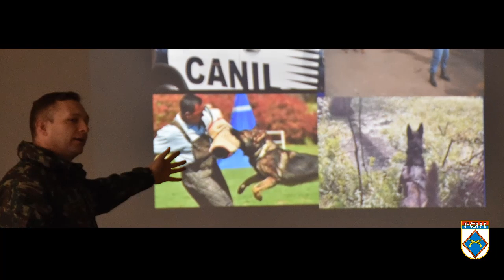Atividades com Cães de Guerra - Polícia do Exército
Atividades básicas desenvolvidas pela equipe da Seção de Cães de Guerra do Exército.